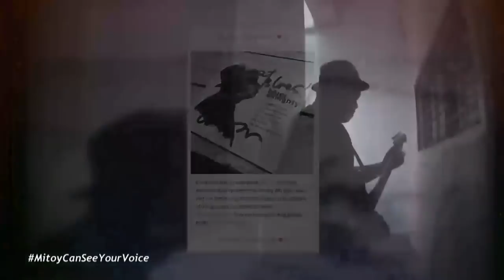I Can See Your Voice PH: Don't Blues Hope with Mitoy Yonting | Stage Of Truth